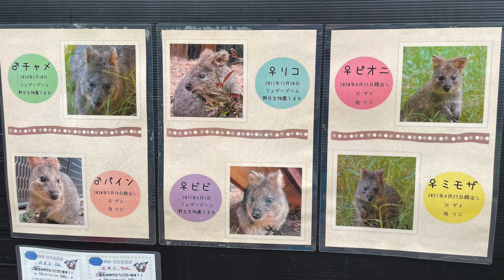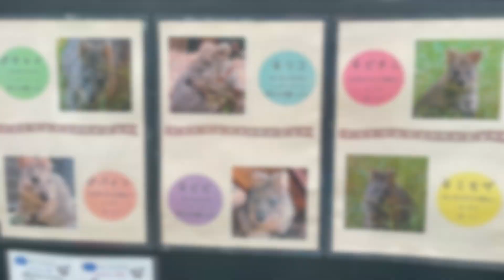クオッカ（クアッカワラビー）【埼玉県こども動物自然公園】クオッカアイランド かわいいのんびり時間2022.7.19【動物園の生き物動画】さいたま子供動物園 日本 Quokka Japan Zoo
埼玉県こども動物自然公園
・クオッカ（クアッカワラビー）

クオッカアイランドでの
のんびりタイム.

【どうぶつフレンズ】
動物のオリジナルデザイングッズがAmazonから販売されています.